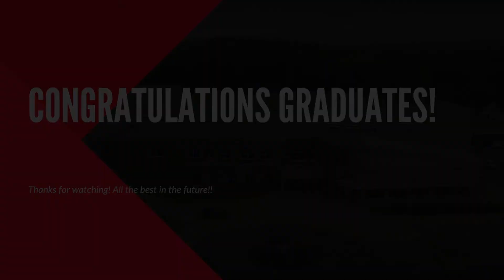NRHS 2021 Graduation Video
This is the video for Northumberland Regional High School's 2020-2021 Graduation Ceremony. Congratulations to all of the Graduates! We wish you nothing but success in your future endeavours!